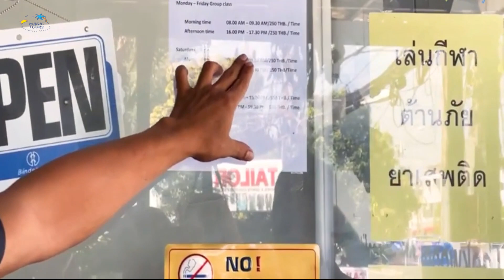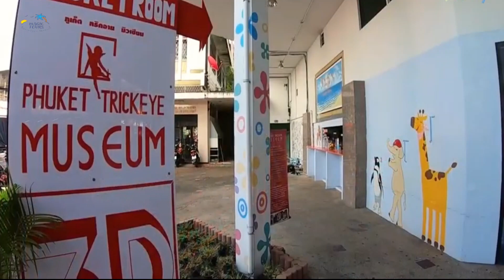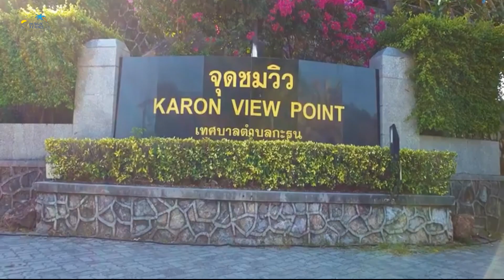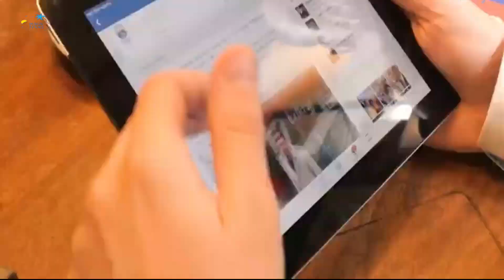Most Spectacular Beaches on Phuket THAILAND 🇹🇭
HOW IS PHUKET NOW? (2022) PATONG BEACH, RAWAI, KARON, KATA | THAILAND VLOG
PHUKET AREAS - Where To Stay in Phuket?
Phuket Thailand Is..😳 ABSOLUTELY **CKED !!

Phuket is a popular tourist destination in Thailand known for its beautiful beaches, clear waters, and tropical climate. The island offers a variety of activities such as swimming, snorkeling, diving, and sunbathing. It also has a rich culture and history, with many temples, shrines, and landmarks to visit. Additionally, Phuket has a vibrant nightlife and a wide selection of restaurants and shops. Overall, Phuket offers a perfect blend of natural beauty, culture, and entertainment.
We hope you like this video and find it helpful.❤️

Magic Tours Your Destination To the Most Beautiful Places Arround The World